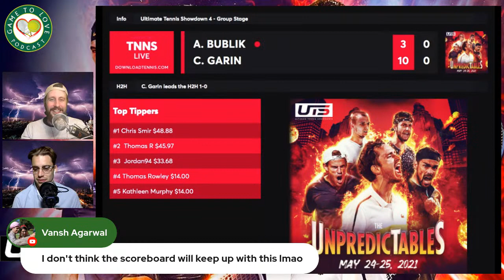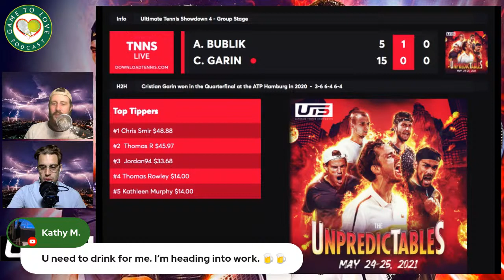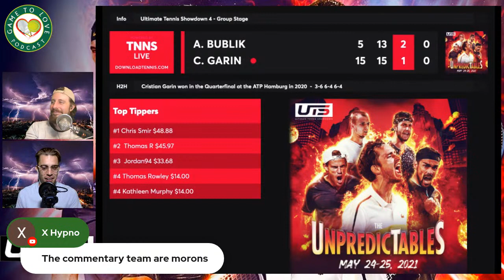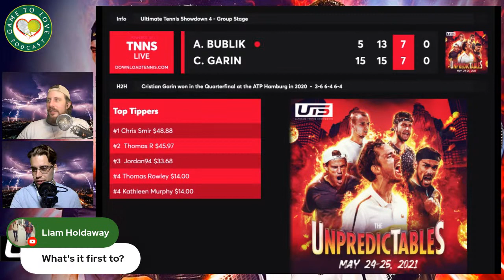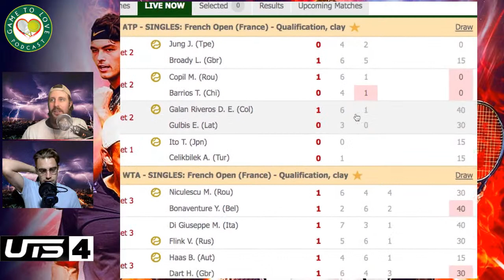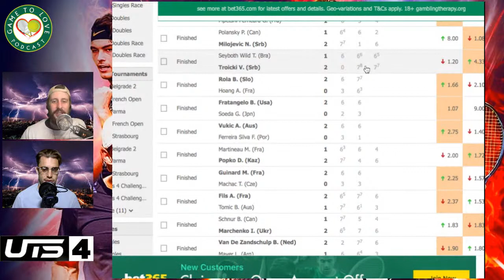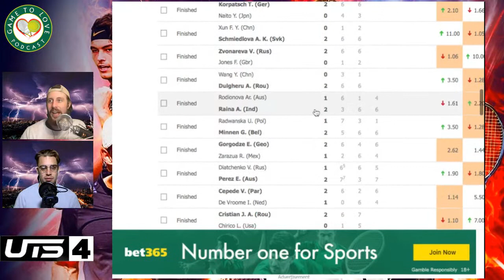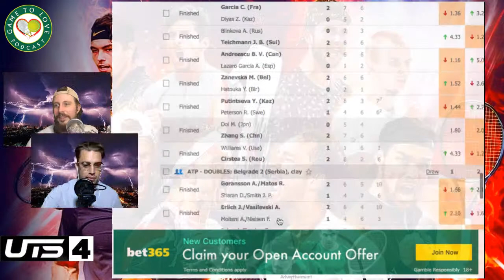BUBLIK vs GARIN | Ultimate Tennis Showdown (UTS 4) - Group A | LIVE GTL Tennis Watchalong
Alexander BUBLIK vs Cristian GARIN LIVE Watchalong for the Group A match up at the UTS 4 tournament. The Bublik Enemy vs El Tanque!

⏰ Time Stamps ⏰